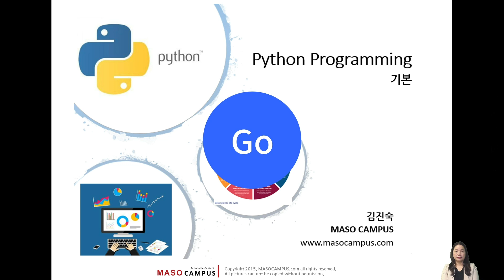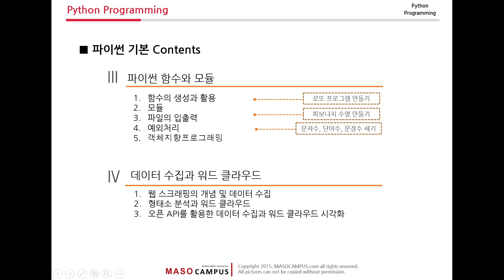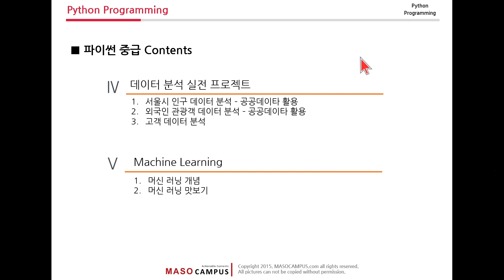쉽게 배우는 프로그래밍의 대세 언어, 파이썬! | 파이썬 데이터분석 입문 | 취업·실무·창업 | 에어클래스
[파이썬 데이터분석 입문] 더 보러가기

📌파이썬! 왜 중요할까요?
바야흐로 4차 산업혁명시대, 우리는 모든 것이 소프트웨어를 통해 구현되는 세상을 살아가고 있습니다.

파이썬은 코딩의 기본이자 전세계 개발자로부터 가장 사랑받고 있는 프로그래밍 언어입니다.
그렇다면 왜 다른 언어보다 파이썬일까요?
1️⃣이해하기 쉽고 배우기 쉽습니다
: 인간의 문법 체계와 비슷한 파이썬은 프로그래밍 언어 중 가장 배우기 쉬운 언어 중 하나입니다.
2️⃣풍부한 무료 오픈소스 라이브러리가 제공됩니다.
: 파이썬은 무료 프로그램이며, 오픈소스 라이브러리를 활용한다면
직접 코드를 만들 필요 없이 다양한 기능을 구현할 수 있습니다.
3️⃣높은 생산성을 가집니다.
: 문법과 형식에 크게 구애 받지 않는 관용도 높은 언어이며
간단한 코딩 스킬로 개발할 수 있어 빠르게 처리 가능합니다.

복잡해 보이는 파이썬 설치부터 분기문과 반복문 이해, 자료구조 파악을 통해
본격적으로 파이썬을 시작해볼 수 있습니다!
본 강의 학습을 통해 파이썬 마스터로의 첫 발걸음을 떼어 보세요!